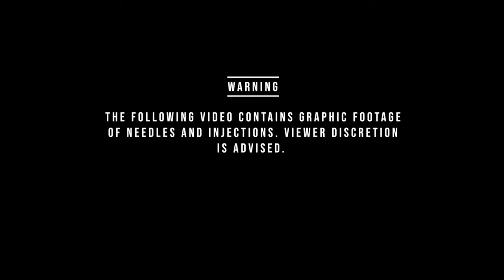I GOT A LIP FLIP! But was it worth it?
I finally took the plunge and got a lip flip! I went to The Things We Do in Downtown LA and saw Janet. Check out their IG handles below. Unfortunately, I lost the audio of the footage I took while in the procedure, but on a pain scale of 0-10, I'd say it was a 2, though I have a high pain tolerance. And for reference I got 8 units. Hope you find this helpful and comprehensive, especially if you're considering getting a flip too :) I find that vlogs like these are really helpful for me when I'm curious about something, as I find that just seeing before and after photos doesn't give me enough information. If you skip the warning at the beginning, the following video has graphic imagery which includes needles and injections.

xoxo
The Freckled One